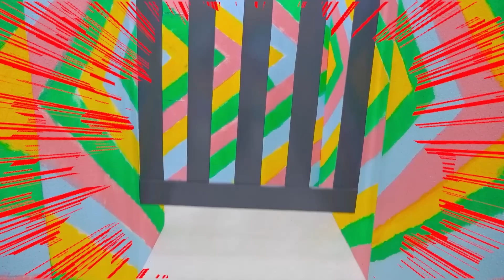Vlad i Niki Wielki labirynt i inne zabawne historie przygodowe dla dzieci